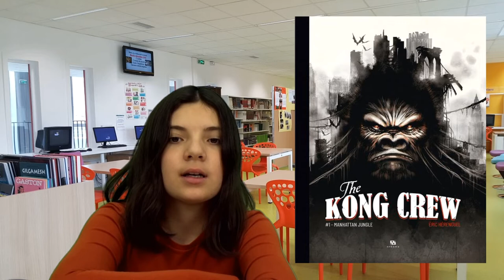Actu CDI 13 - Nouveautés avril-mai 2022 (sélection)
Julia, de 6 ème, nous présente 3 nouveautés arrivées en avril-mai au CDI.